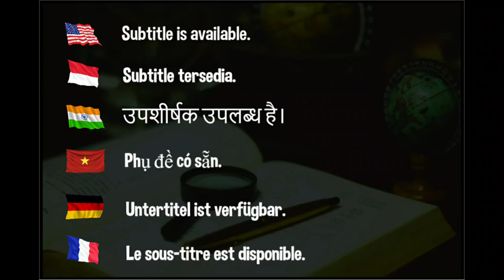The best ways athletes mentally prepare for table tennis competition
Some players are very strong during the practice, but very weak during the real match. Why?

The favorite routine of Miwa Harimoto is listening to music and dancing. This is the mentally prepared routine of Miwa Harimoto before any table tennis competition.

♥️ If you love my videos, you can offer me a coffy

Devrim Uner
Marco Malvaldi
Hellbender
Mark Afuso
Jon Ferguson
nivekkan
Keith W Heintzleman
jeffrey cook
Alexander Zaytsev
Hüseyin Adalar